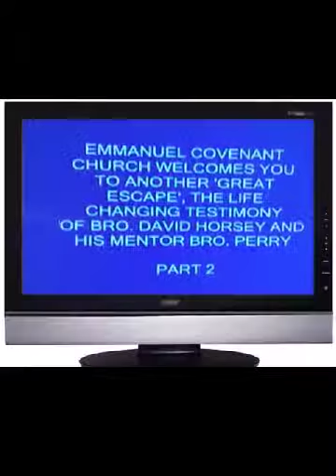Clip 1 of "Great Escape", a Mona Smiley production, of powerful testimonies and the power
The Great aaa Escape is a powerful witnessing too for people who struggle with addiction!